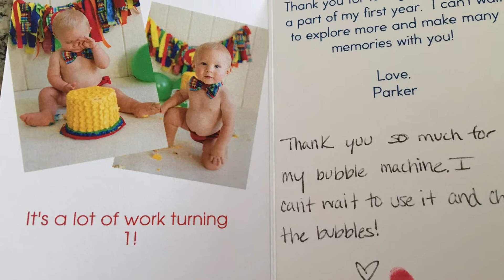Parker - Oct 2015 through July 2016